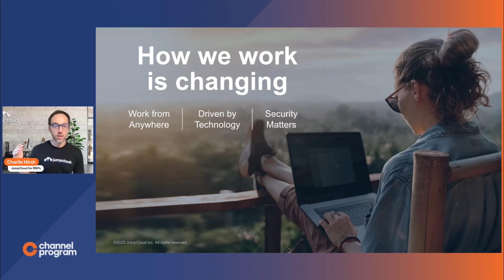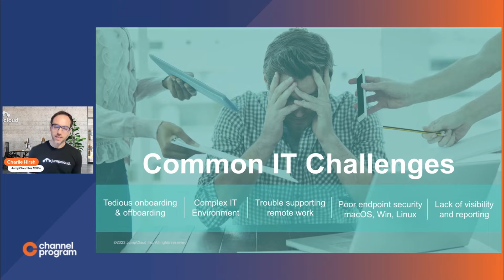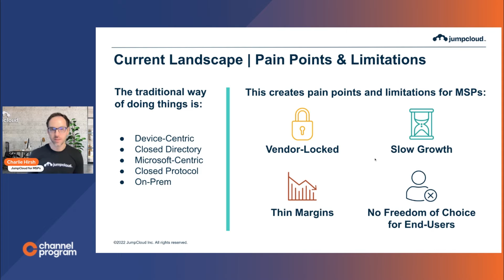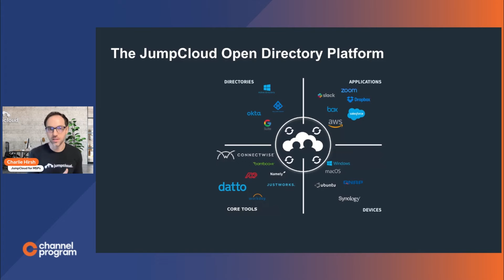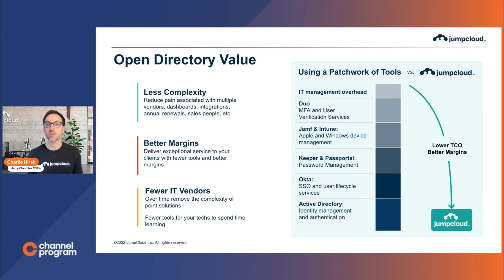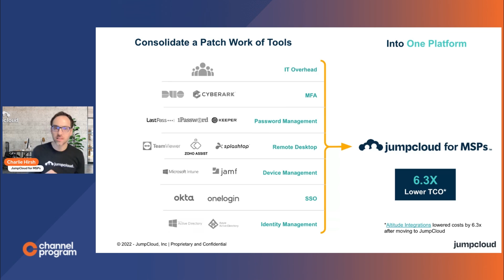10 Minutes of Less: Jumpcloud Demo & Pitch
JumpCloud for MSPs is an open directory platform that enables you to provide clients with seamless access to their resources, regardless of location or OS. Streamline your IT workflows and centralize identity, access, and device management across clients with JumpCloud’s Multi-Tenant Portal.